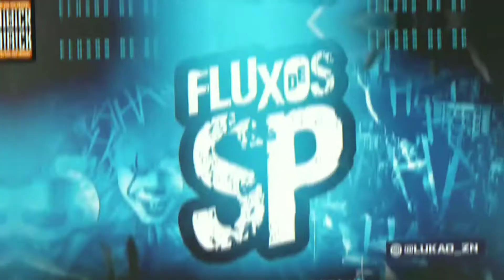FICA APOIADA NO MURO QUE EU TE EMPURRO vs BOTA A MÃO NO MURO E TOMA PENETRADA (DJ GUINA e DJ JS MIX)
00:00 INSCREVA-SE NO CANAL!
00:30 ATIVE AS NOTIFICAÇÕES!
01:30 DEIXE SEU LIKE!

(IGNORE)

MC Vitin LC, Doug Filmes, MC Poze do Rodo,FP Do trem Bala, 50 Tons, MC Du Black,MC Du Black Gaiola é o troco,MC Danny Russo, Mc Danny,NGKS,020,mandelão,magrão,Ritmo dos Bailes,metralha dos fluxos,Ritmo dos fluxos,funk para status,som dos Fluxos,fluxo 011,Putaria,som dos maloka,mc maloka 3 letras,Funk Mandela,Ritmo dos Bailes,Ritmo das comunidades,pancadão dos fluxos,Ritmo mandelão,DJ Tezinho,Dj DN,DJ DS,DJ ts,max DJ,MC Mr Bim,Mc Nego da Marcone,Mc Torugo,mc madruguinha,Nando dk,MC W1,Mc Rafa 22,MC Rafa original,DJ Guina,DJ TK,Dj THIAGO MENDES,Dj GBR,MC Murillo Azevedo,Beat mandelão tá de volta,MC GW,MC Wm,MC BRUNINHO,MC Paulin da capital, MC PP da VS,BBB 2020,mago prior,ME JOGOU NO LIXO,SAUDADE,MC Rick mec mec,Mc Rick ai que lindo coronavirus,MC Rick e MC Don Juan,Já foi, Mc Anjim Agua rosa,MC kevin cavalo de troia,Funk do Prior, isso que é Foda mc kevin,Set do DJ Pedro,o Menino encanto a quebrada,MC Levin amor de bosta,MC levin vai Vai perereca,Mc LEVIN Oh Maluca,MC Livinho e Alok,MC Mirela,MC Mirela ice,pocah e MC Mirela,quer mais,lara silva,LEGENDA FUNK,mega Ritmo dos Fluxos,DJ DOUGLINHAS MPC,MC Davi e MC Kevin Bailão GR6 Filmes,MC Kevin e MC Davi pra inveja é tchau Gr6 Filmes,perera Dj,MC MENOR MR coração BANDIDO kondzilla. Com,Mc Lon bem vindo a periferia GR6 Filmes,MC JHOWZINHO e KADINHO,Nando DK e MC W1 primeiramente Clipe Oficial-By GIGS,MC Lan senta na Rola,Mc Lan primeiramente segundamente,MC Lan Vai toma no cu,MC Hariel tempo de escola, 7 XEREQUINHAS,Mc Magrinho pula muro,Dj nenê MPC,MC Kevin o chris vou pro baile da GAIOLA,MC WM Fuleragem,MC BRUNINHO Jogo do amor,Batidão Romântico,MC Alê e MC neguin da BRC Enrola o capo Kondzilla. Com,MC Nego da Marcone tu já sabe oque eu fasso lá no meu barraco GR6 Filmes Dj Selminho,MC Don Juan Topic, Mc Don Juan tô gostando tanto de você GR6 Filmes Dj Yury Martins,MC PP da VS O tempo é Rei GR6 Filmes, Luck musik,MC Davi e Mc PP da VS Fase GR6 Filmes,MC Kekel e MC Rita amor de verdade,kondzilla,Mc Kevin e MC PH Decolou e caiu GR6 Filmes,DJ KR3 e MC Lan ,MC Lan e MC GW ME ADOTA ,MC Menor da VG Fome de poder Video Clipe,MC Kapela e MC PP da VS um Brinde para nois,Kondzilla. Com,Mc PP da VS Perfume de Bandido,MC PP da VS OAKLEY VIROU VICIANTE,MC PP da VS estrato bancário,Mc Kelvinho O Corre kondzilla. Com,MC Kevinho e MC Kekel oh Bebê Kondzilla.com,MC MENOR MR Coração BANDIDO,Mc Hariel Vou Busca GR6 Filmes,MC Lele Jp sou vitorioso,MC Hollywood,Surtação da Putaria,MC Neguinho do kaxeta e Janjão do K, MC Novinho da Praça,MC Kevinho Quando o Grave bater,MC PP da VS Areia Braquinha, MC Magal ilha bela,MC Magal e MC G15, matue,Kenny G,sexta feira tô na bala,MC Teteu sexta feira tô na bala,MC Caja e MC MN,Vai ser socada botada,Lei do retorno,Mc Lan e mC Fioti tcheleka,Mc Denny,Faz a fila,vai ser socada botada MC Caja e MC MN,38 carregado MC Dricka,MC Teteu GR6 EXPLODE,Mc Kekel partiu,Coronavirus funk,Status,MC GW e MC FABINHO DA OKs,MC Rick Tô cansado do trabalho,Live ,Bomba de Nagasaki DJ Mandrake,montagem nervosaDJ LCS,Nem JM,DJ Teixeira,DJ Digo Beat,montagem Me Desculpa pai me desculpa mãe,Treinamento do BumBum MC Mr Bim DJ GS,Sequência do Vapo,Passinho do Magrão DJ ZZL e DJ Digo Beat,Chutei o Balde porra MC Baroni DJ Seven,Ai Ai Ai ela senta gostoso demais MC Teteu e DJ Will DF,Nobru,Nobru ao vivo,NobruTuts tuts quero ver,NOBRU AO VIVO,TUTS TUTS QUERO VER,Dj Lucas Beat,Radio dos Fluxos,Magrão,MAGRÃO 2022,Metralha dos bailes,Magrão, tiktok, funk tiktok, tiktok funk, tiktok Brasil, zn fluxo, sintonia, série sintonia músicas, DJ Dozabri, DJ th, DJ DEIVÃO, DJ sati marconex, MC meno Dani, MC datorre, MC BL, MC RAFA ORIGINAL, DJ LEO DA DZ7, DJ K, CLUB DZ7, DZ7 OFICIAL, BAILE DO HELIPA, MARCONE, RUINHA, PARAISOPOLIS, BAILE DO BEGA